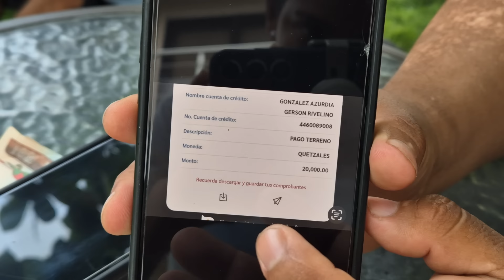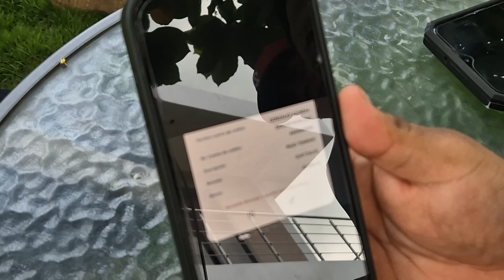Mira Porque Soculo RENUNCIÓ Al Canal? Y Se llevó más De 20Mil $$$$